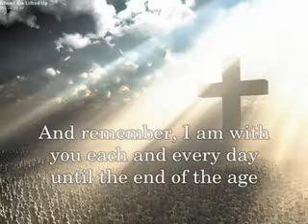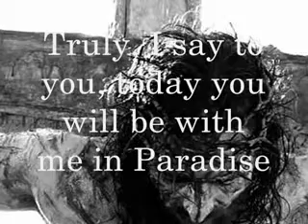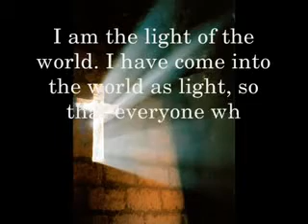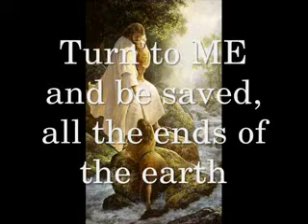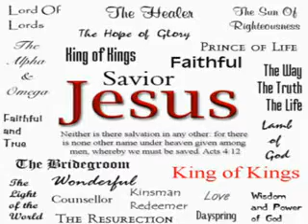Jesus Christ the Way, The Truth, The Life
Loving Jesus.